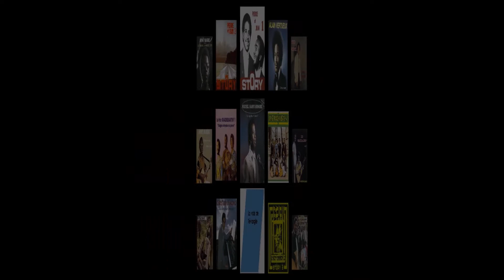Guadelmartin - Tu m'as pris par la main